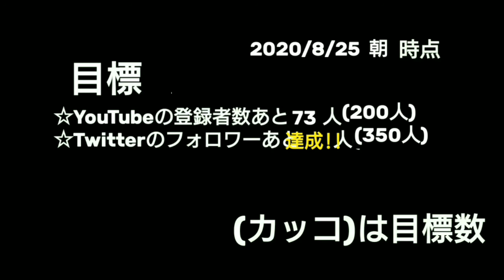(チョコ食べたいなぁ...) ラッキーボーイ #3(終) (ミニシリーズ)【駿猫】【ゲーム実況】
今回はラッキーボーイをミニシリーズで実況しようと思います！

2～8パートで完結するシリーズ!!(いつもの動画より見やすい!!)

第21弾  ラッキーボーイ  (ミニ)(#1～☆)